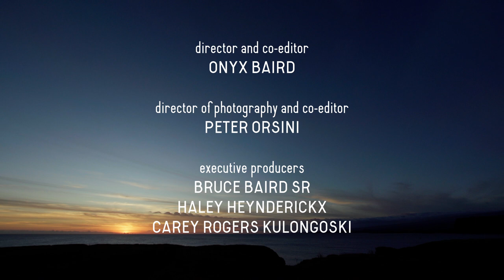Amrita Fundraising Trailer